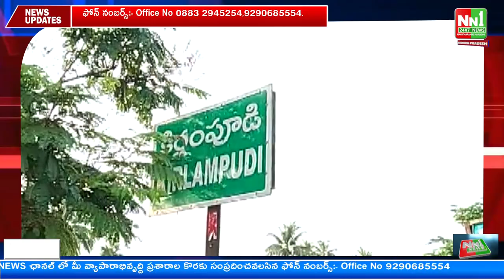కిర్లంపూడి : అష్టలక్ష్మి అమ్మవారి దేవాలయం లో లలిత సహస్ర నామం పఠనం.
"nn1news live"
"nn1news luve"
"nn1news"
"nn1news live"

NN1 NEWS#
NN1 News#
nn1news live#
nn1news breaking news today#
nn1news Breaking#
nn1news Youtube on live#
nn1news Sucribe#